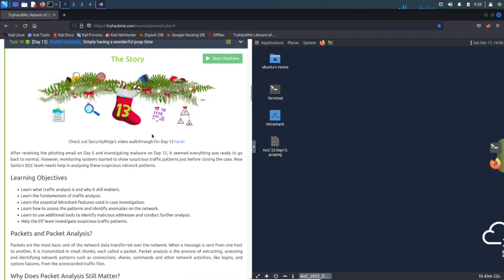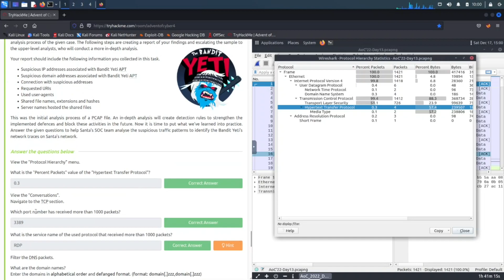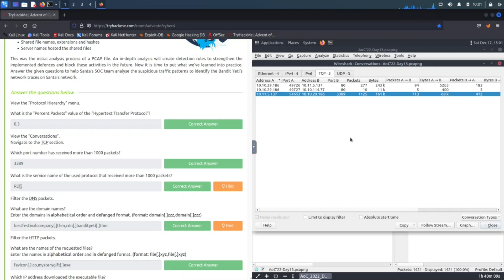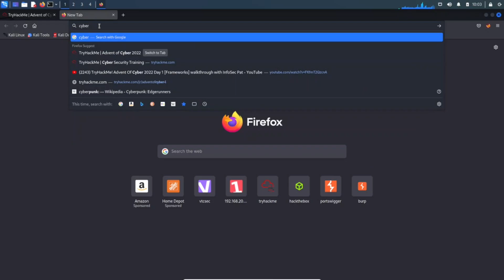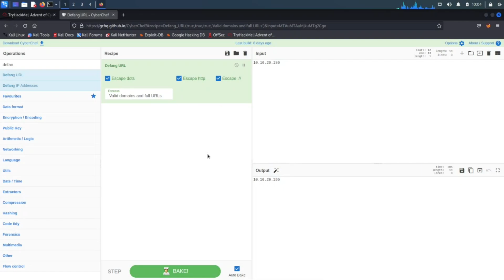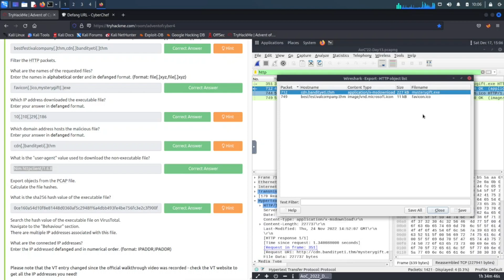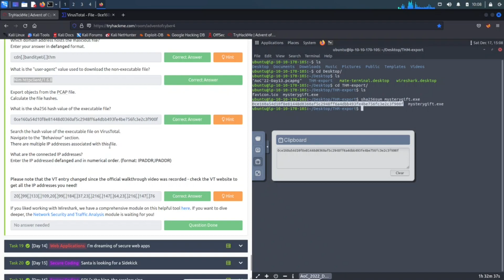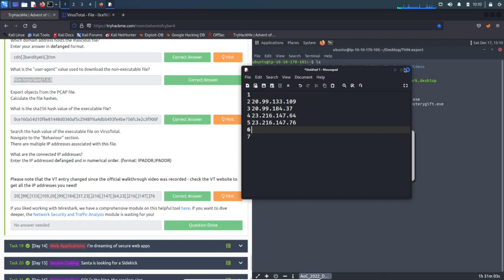🎄🎅 TryHackMe! Advent Of Cyber 2022 Day 13 [ Packet Analysis ] walkthrough with InfoSec Pat - OSCP 🎅🎄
Learning Objectives
-  Learn what traffic analysis is and why it still matters.
-  Learn the fundamentals of traffic analysis.
-  Learn the essential Wireshark features used in case investigation.
-  Learn how to assess the patterns and identify anomalies on the network.
- Learn to use additional tools to identify malicious addresses and conduct further analysis.
- Help the Elf team investigate suspicious traffic patterns.

Add Infosec Pat on Instagram!